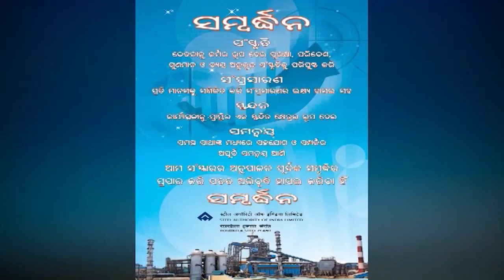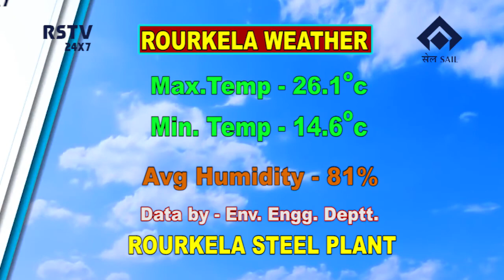ODIA NEWS DT -26/ 11/ 2020